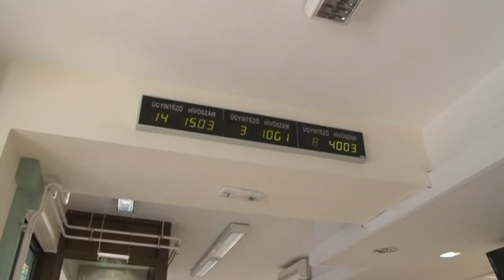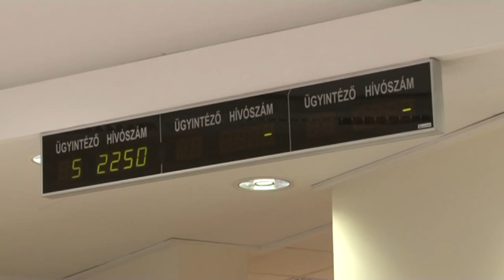A NAV idén is mindenkinek elkészíti a személyi jövedelemadó-bevallási tervezetét,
A NAV idén is mindenkinek elkészíti a személyi jövedelemadó-bevallási tervezetét, akikről munkáltatói, kifizetői adattal rendelkezik. Ezeket a tervezeteket az adóhivatal március 15-étől elektronikus formában elérhetővé teszi. Akinek még nincs ügyfélkapuja, és nem is szeretne elektronikusan ügyet intézni, ezúttal is kérheti a tervezetének postázását. Erre március 16-ig van módja.